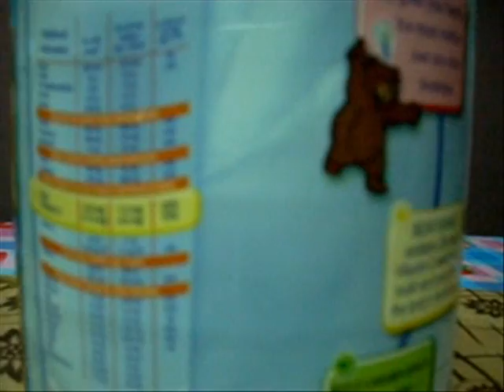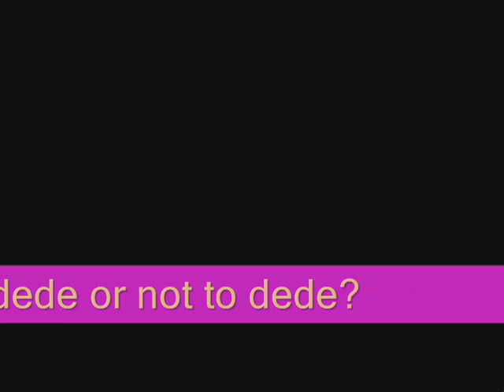SWAK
project in computer